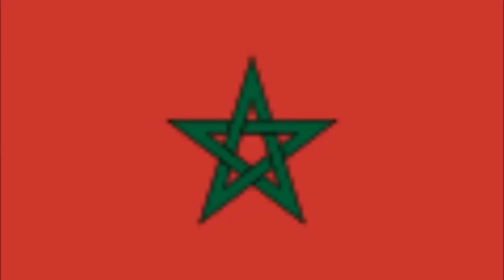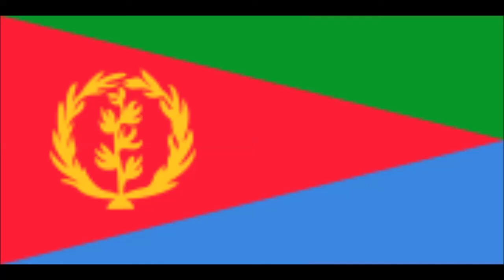AL TONE EDIT .FEELIN' IRIE